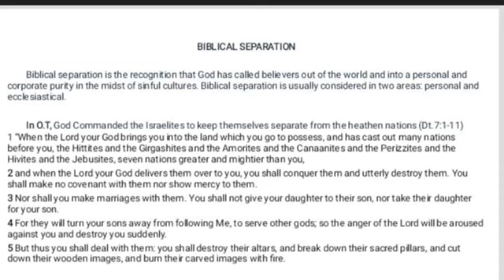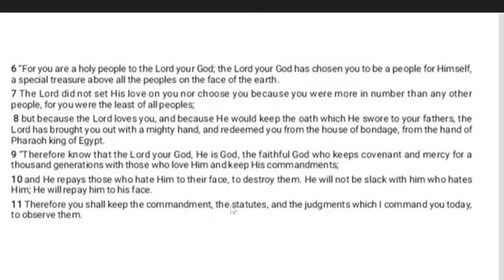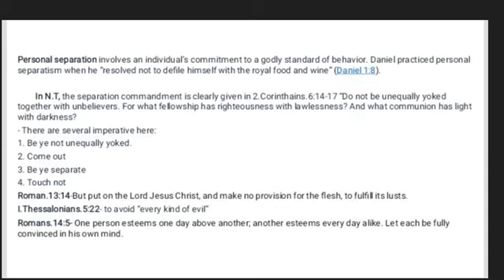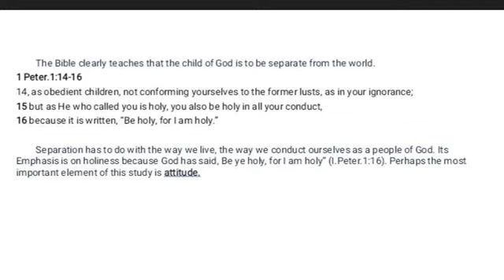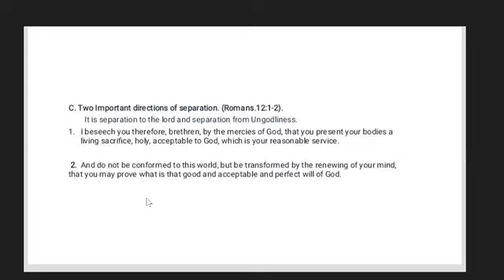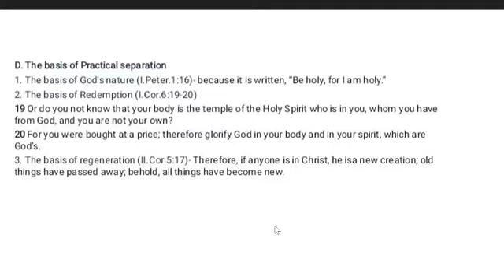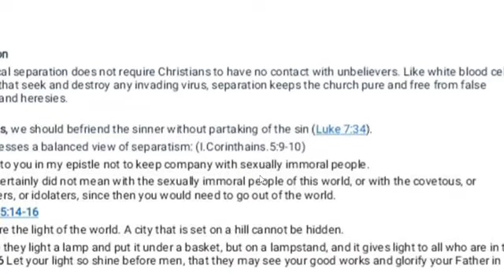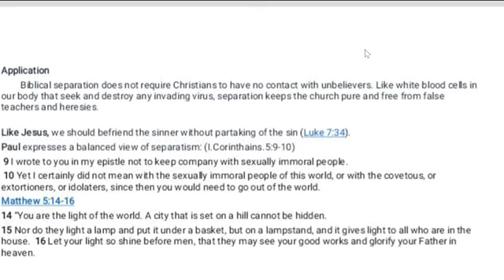Biblical Separation by Pastor CR Thang